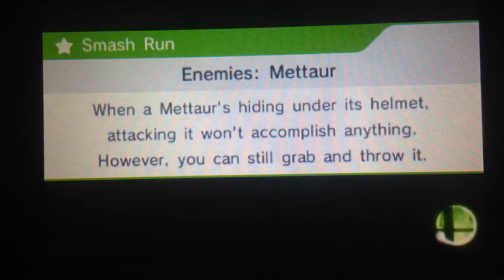Super Smash Bros for 3ds online match Mega Man vs Charizard